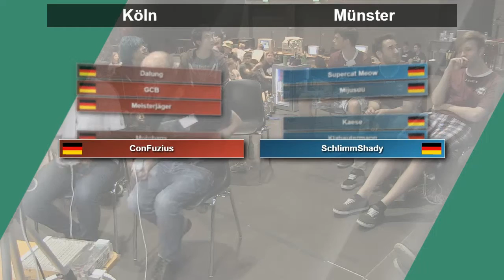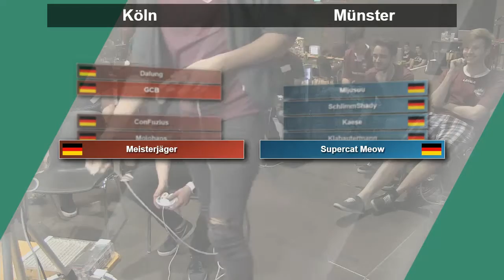DGS16 - Köln Vs. Münster - Melee Crews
DG Summer Clash
Dortmund, Germany